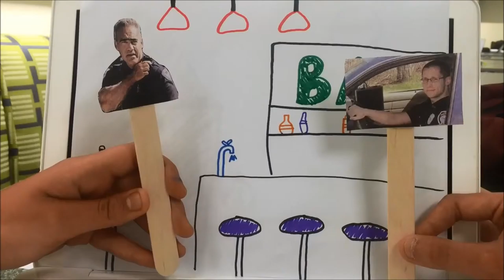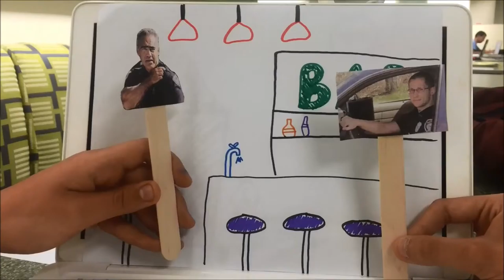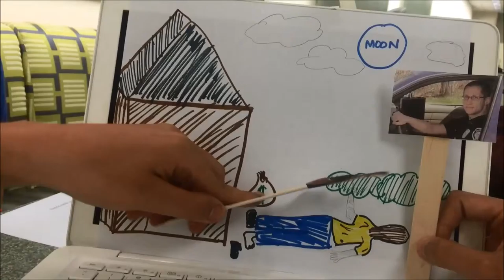Seeking Justice Episode 3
Episode 3 of Seeking Justice